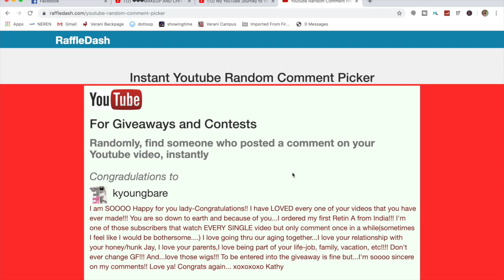New Anti Aging Eye Serum | MakeUp | Life Updates | Monika's Beauty & Lifestyle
This is a very special video not only announcing my 10K GiveAway winner but I also share a life update plus some new skin care and lippies! 💖Thank You so much for joining me and Love to you all! 💖

Estée Lauder Double Wear
Viseart Liaison Palette
Urban Decay 24/7 Glide-On Eye Pencil
On my head - Editors Pick by Raquel Welch in SS Cappuccino RL12/22SS ravesforraquel MyWigStyle this was sent to me for review from Wigs.com for 25% off use coupon code -MONIKA25 (please note if there is a better sale going on my 25% will default to the higher amount)
👠 Products Mentioned 👠
*YSL- Volupté Plump-in-Color Mad Nude - I received this product complimentary from Yves Saint Laurent Beauty.
*YSL- Rouge Volupté Shine Nude LavalliereI received this product complimentary from Yves Saint Laurent Beauty.
Sent to me in PR- Dr LilliFan, her probiotic products are amazing and I am using her anti-aging eye serum and cream

I use MagicLinks for some of my ready-to-shop product links.
Important Stuff...Unless otherwise noted or mentioned all products shown have been purchased by me or were gifted from friends. I do on occasion review products that were sent to me free in exchange for review. Those products will always be noted with an * in the description box and/or mentioned in the video. All opinions are always 100% honest and my own. This is NOT a sponsored video but if I were to be so lucky and actually be asked to do a sponsored video, I would tell you both in the video and in this description box.